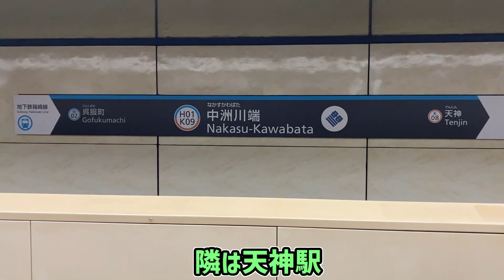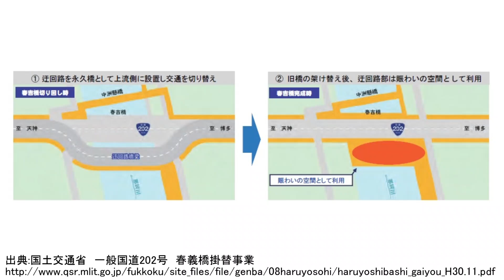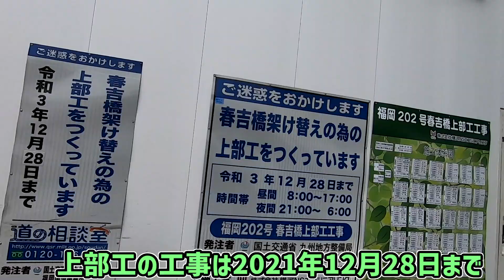【福岡】福岡の中洲エリアの再開発を見る【空港線・七隈線】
西日本一の歓楽街である中洲ではホテルやオフィスビルの建設、春吉橋の架け替え、地下鉄七隈線の新駅である櫛田神社前駅の建設などが行われています。福岡市営地下鉄空港線の中洲川端駅からスタートして見ていきます。